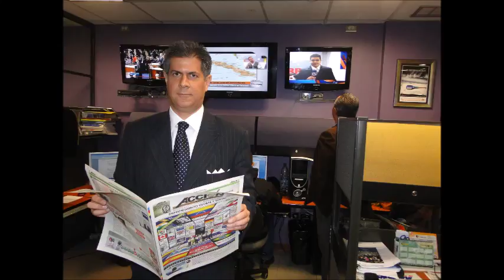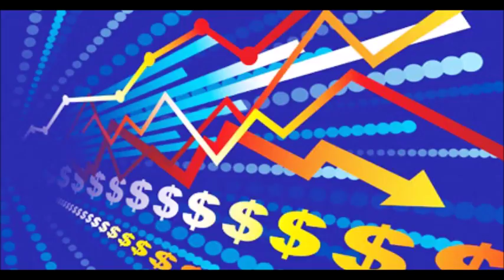GERENCIA 360 SABADO 03 06 17_ P1_GPT